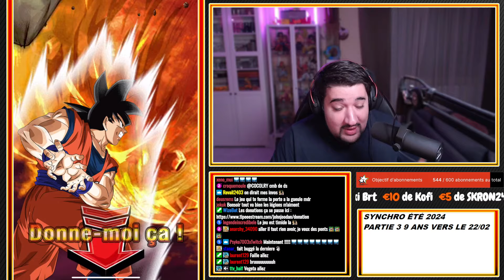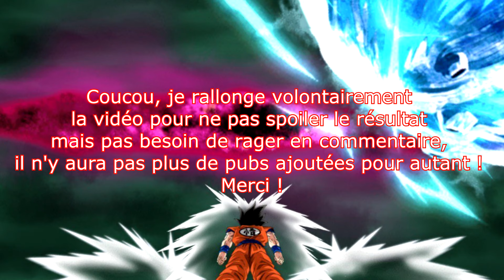FAILLE OU FAILLITE ? INVOCATION BLACK GOKU ROSÉ END DOKKAN FEST ! | DRAGON BALL Z DOKKAN BATTLE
Logo réalisé par El Choco !